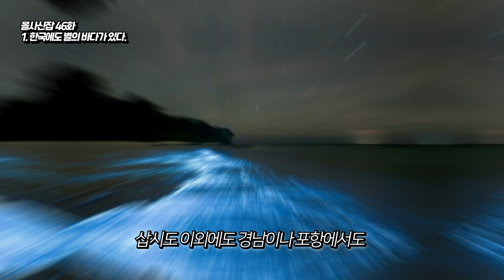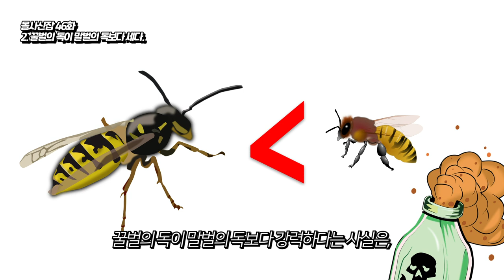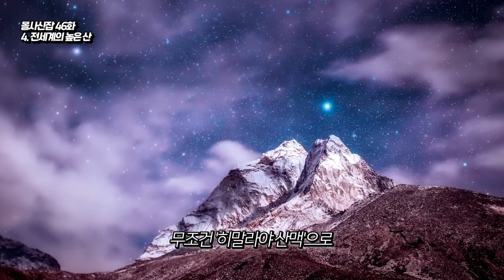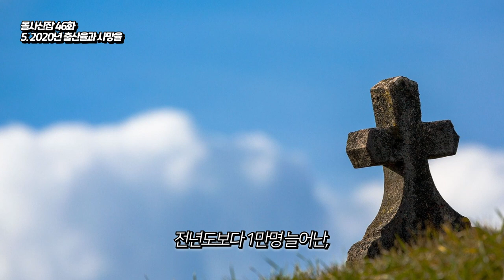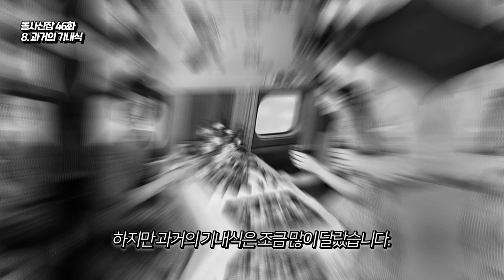(46화) 몰사신잡 - 한국에도 이런 바다가 있다.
안녕하세요 차트로 말하는 남자 차말남 입니다 ~!

오늘은 몰사신잡 컨텐츠를 준비해봤습니다~!

영상 만들면서 생각한 것인데,

여러분 정말 감사합니다.

여러분 덕에 지금까지 몰사신잡 잘 이끌어 온 것 같습니다.

앞으로도 정말 열심히 만들어보겠습니다 ㅠ_ㅠ

짱많이 사랑해요 ~~!!

잡지식 제보나 주제 제보는
이쪽으로 부탁드릴게요 ~~!

잡지식 채택되시면 영상에 이름 넣어드립니다 :D

오늘도 정말 많이 감사합니다.